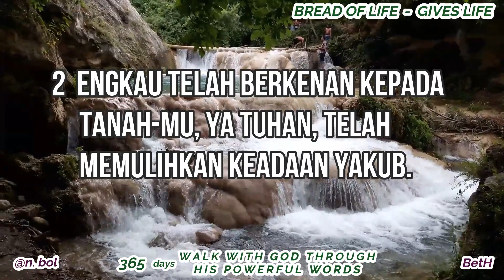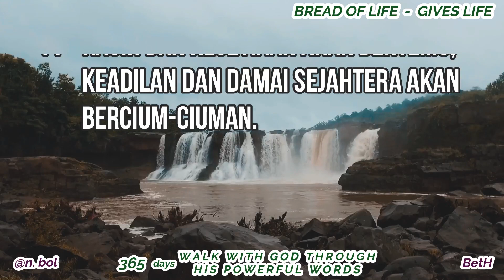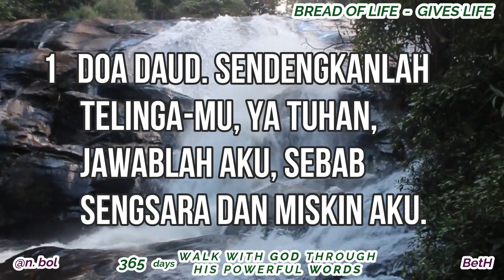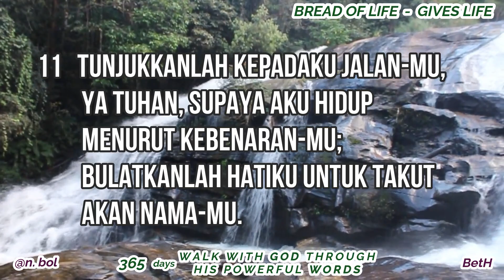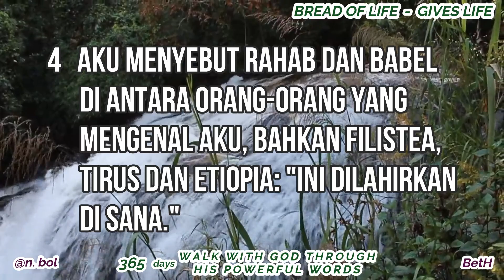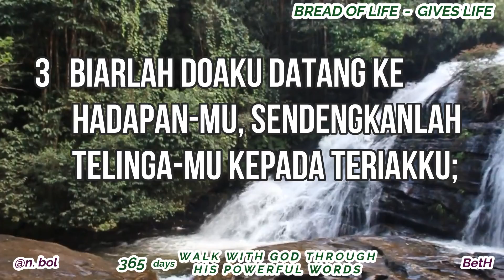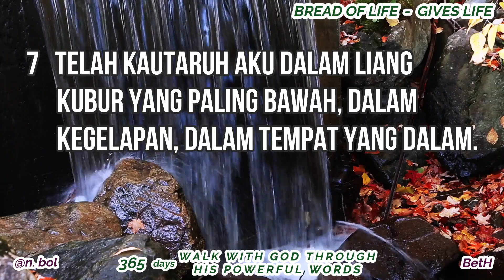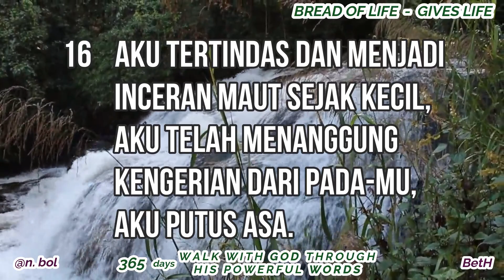ALKITAB SUARA - DAY 29 (MAZMUR 85 - 88) BREAD OF LIFE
365 WALK WITH GOD THROUGH HIS POWERFUL WORDS
BREAD OF LIFE, GIVES LIFE 365 Digunakan atas seijin : Ps.Djohan & Betty Handojo

Silakan membaca renungan dalam versi bahasa Inggris - Audio Bible NKJV

Ulangan 28:1-2

Matius 4:4

Mazmur 119:105